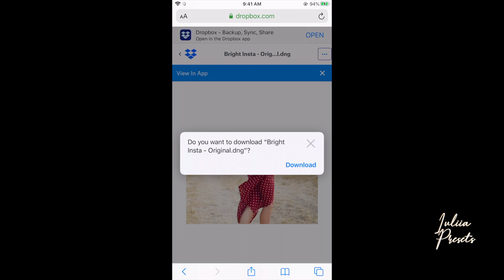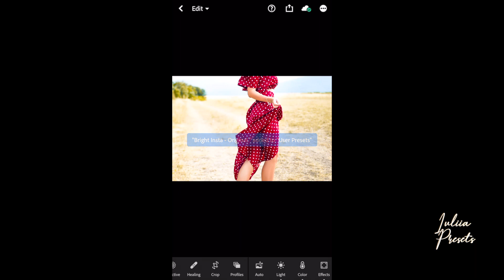How to apply Lightroom Presets on Mobile downloaded from Safari | Lightroom Mobile Presets DNG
In this video you can see how to apply Lightroom Mobile Presets (DNG files) by IuliiaPresets downloaded from Safari.

Enjoy my presets and transform your stunning photos by one click!